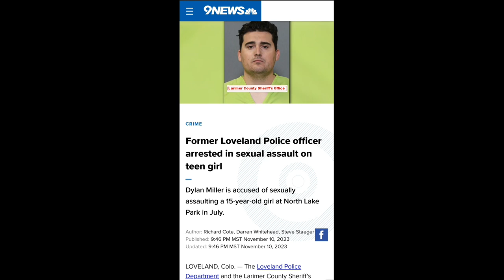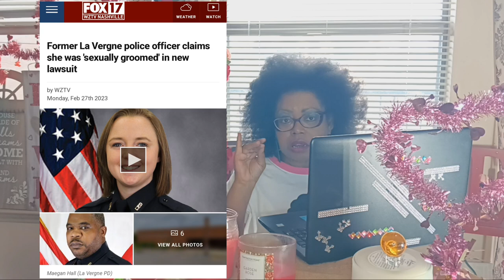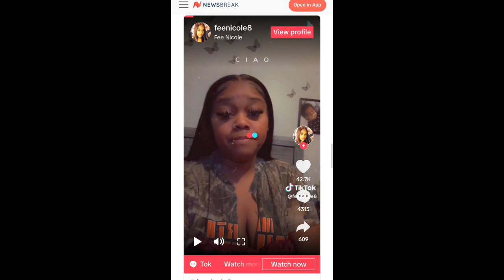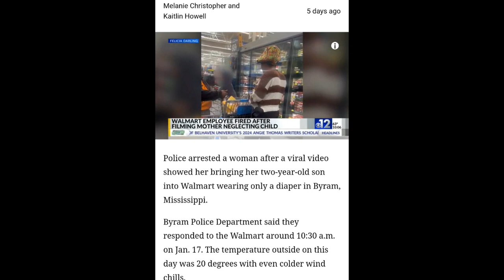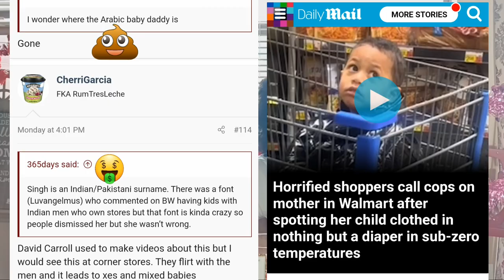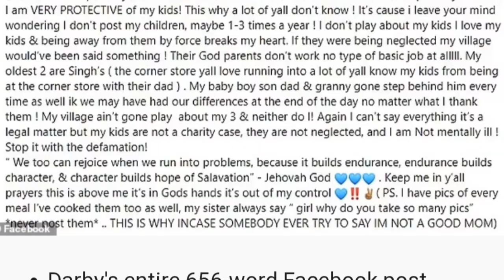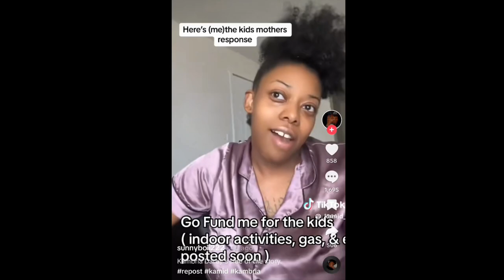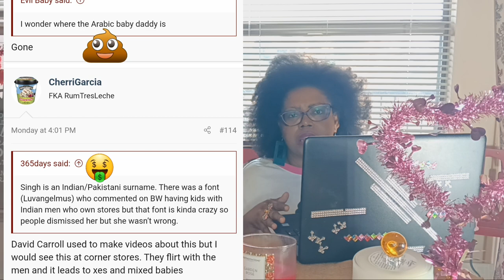Walmart worker Felicia Darling gets shopper Kambria Darby arrested/Loveland Police Officers jailed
❤️  Hi fam and friends ! I live in Texas ' Howdy Partner ' and share videos on the following: Perfumes/ fragrances, News/ Politics, Health,  Lifestyle and Crime stories.